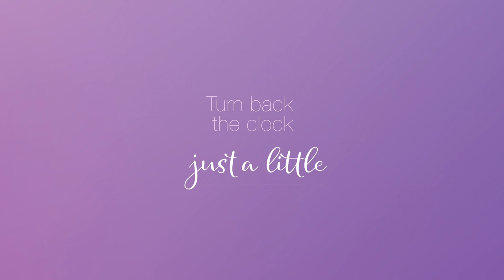ProjectRewind - Anita's Story